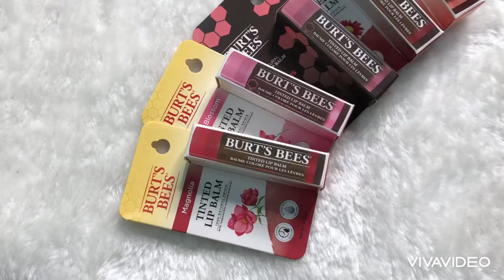【試色】Burt's Bees 小蜜蜂爺爺 塗鴉彩色唇膏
爺爺家的超人氣斷貨王【塗鴉彩色唇膏】，解決冬季唇部乾燥、蒼白的小困擾
👌潤唇潤色雙效合一 隨時都能擁有啾啾美唇
🌹天然植萃上色 不會愈擦愈乾的神秘配方！
✨完美融合素唇顯現自然好氣色
✨當唇部打底，唇妝質感更升級
✨也可當腮紅，一物多用超划算
✨天然溫和，孕媽媽可安心使用
想要擁有潤澤雙唇？
日常保養💋天然系護唇專家